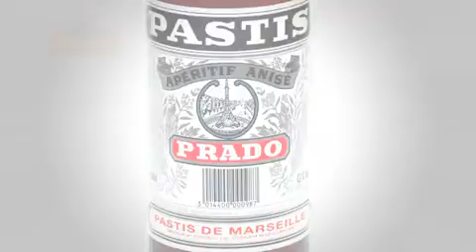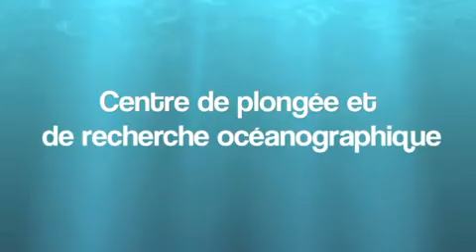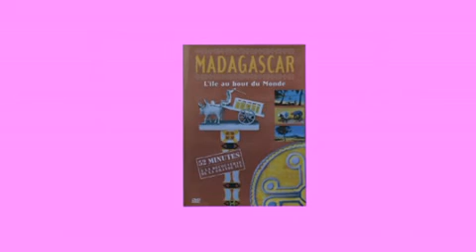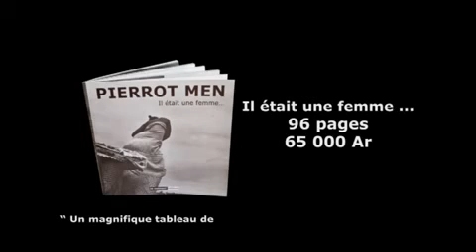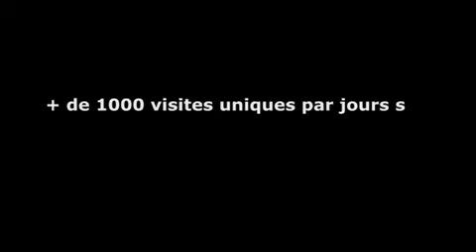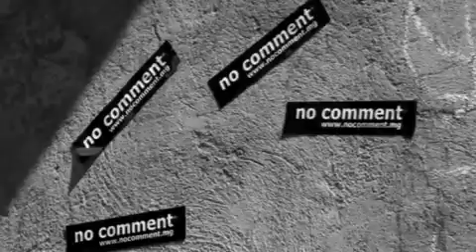old 7 bar nc 44